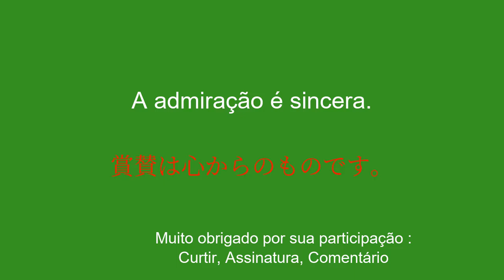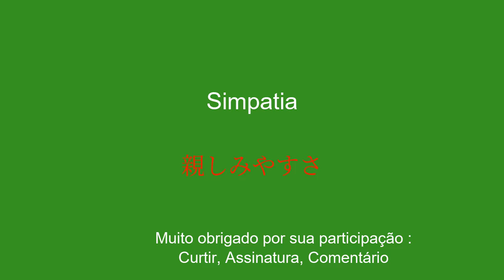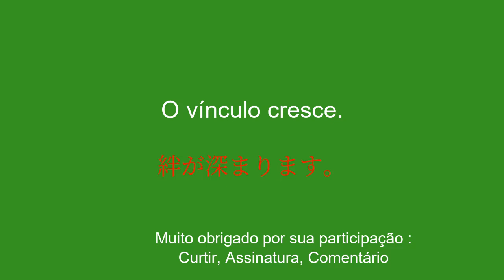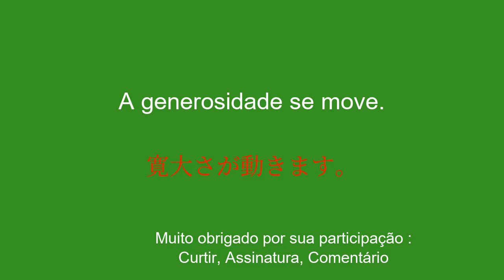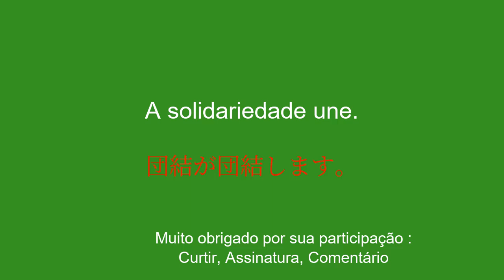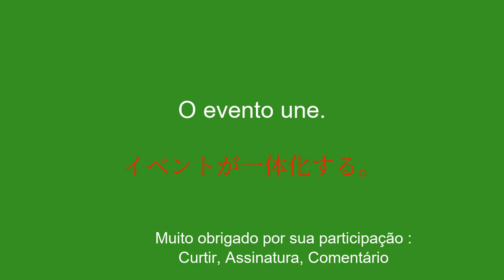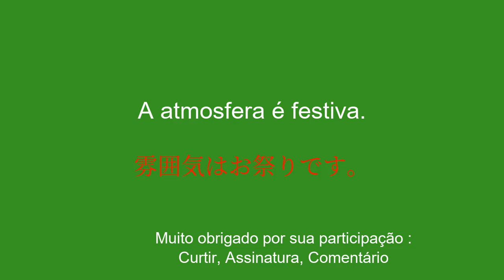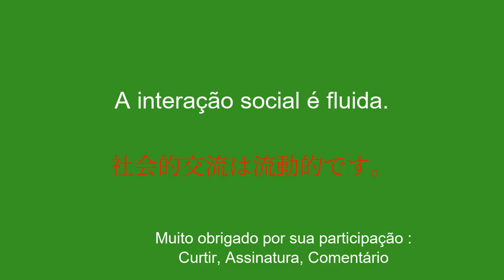Aprenda japonês e troque facilmente